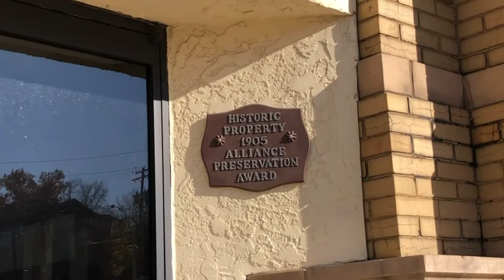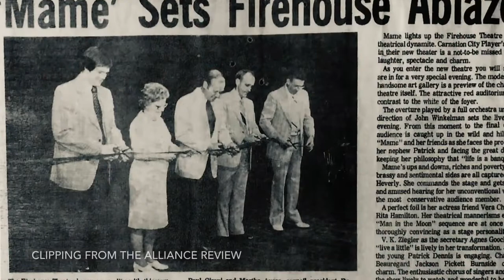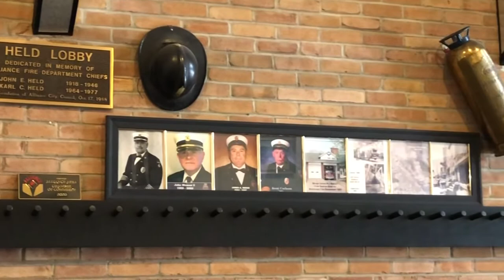Marking Time in Alliance - Firehouse Theater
Alliance’s Firehouse Theater was once the Central Fire Station for Alliance. It took on a new life in 1977 when the Carnation City Players moved in and then in 1979 when it was completely renovated into a 200-seat theater. For over 60 years, Carnation City Players have entertained audience with comedies, dramas, youth productions, and musicals. Fire department photos and apparatus are still on display to remind visitors of the theater’s former use.